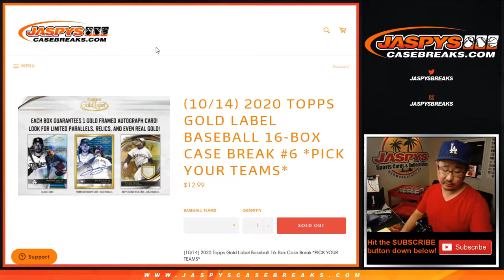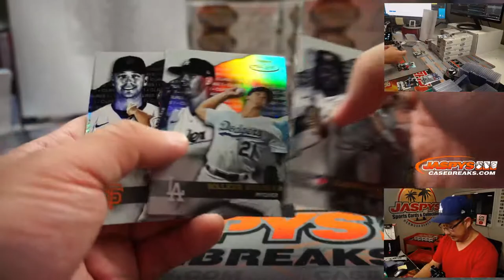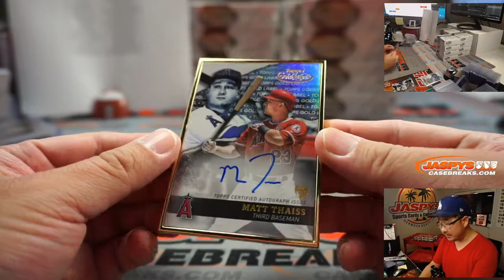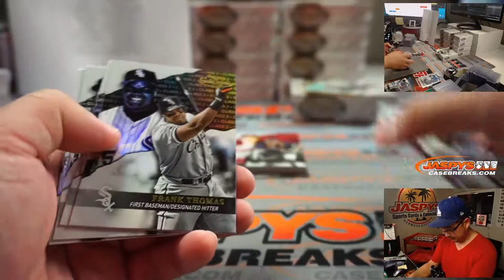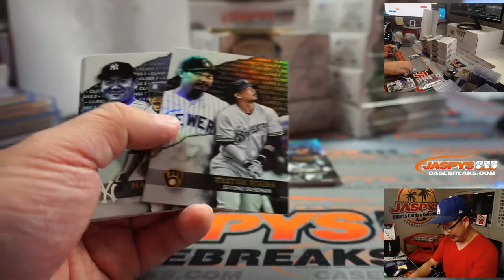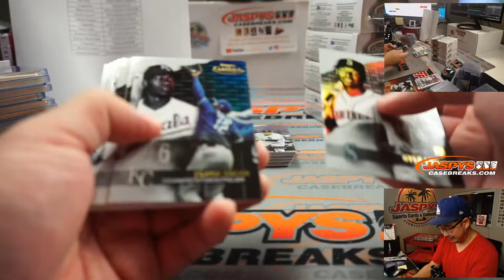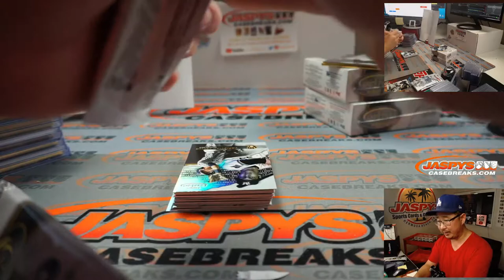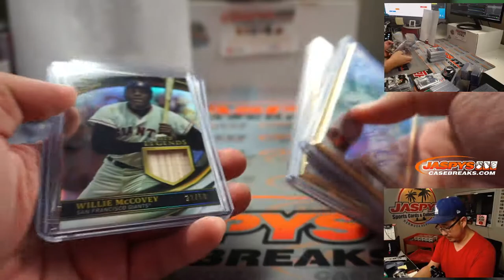Th, 10.15.20 || 16Box PYT #6 || 2020 Topps Gold Label Baseball (MLB)